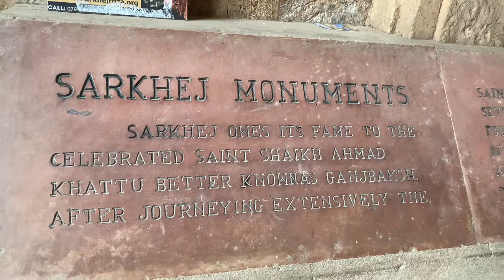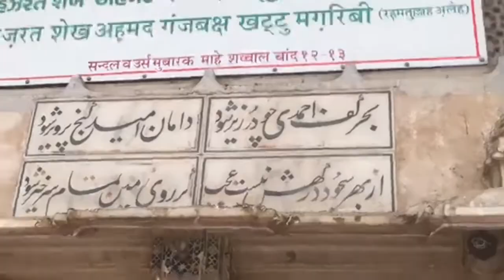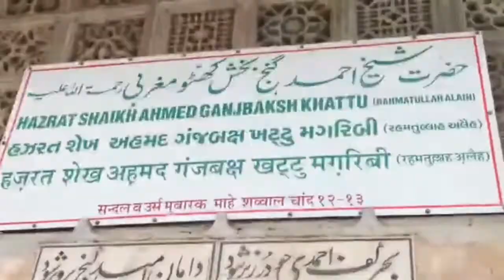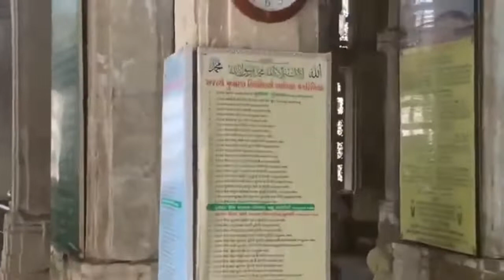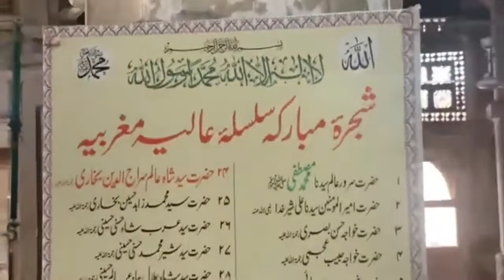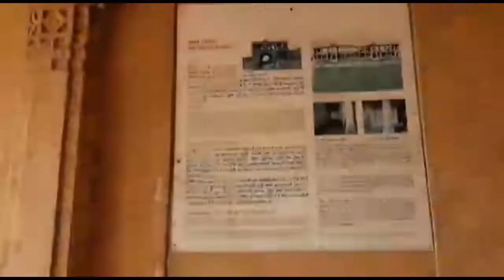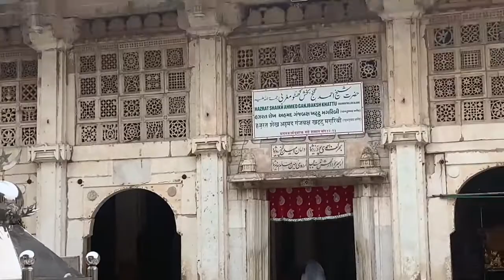Sarkhej Roza | Ahmed Shah Khattu Ganj Baksh Dargah | Exploring Ahmedabad Globetrotter Muslims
The Sufi mystic, Ahmed Khattu "Ganj Baksh" (bestower of wealth) is venerated as a saint even today. Therefore, his commemorative tomb, which is also known as dargah in the local language is of symbolic as well as spiritual value. One of the largest of its kind in Gujarat, one of its sides measures up to 105 ft. Sarkhej Roza is a mosque and tomb complex situated in the village of Makarba, 7 kilometers south-west of Ahmedabad in Gujarat state, India. Although there are several Roza’s across Gujarat, the Sarkhej Roza is the most revered. Sarkhej was once a prominent center of Sufi culture in the country, where influential Sufi Saint Sheikh Ahmed Ganj Baksh lived. It was on the saint's suggestion that Sultan Ahmed Shah set up his capital on the banks of the Sabarmati, a few miles away from Sarkhej.

sarkhej roza ahmedabad,
sarkhej roza ahmedabad history in hindi,
sarkhej roza status,
sarkhej roza pre wedding,
sarkhej roza ahmedabad status,
sarkhej roza dargah,
sarkhej roza history in hindi,
sarkhej roza history,
sarkhej roza history in gujarati,
sarkhej roza sarkhej
Indian Sufi saints
Khawaja moinuddin chishty
Islamic saints
Sufi of India
WaliAllah
Allah ke wali
Dargah in India and Pakistan
Sunni ahle sunnat wal jamat
Sufi kingdom
Tasawwuf kya hai
Haji Ali Dargah
Dawate Islami Ahmedabad
Ilyas Qadri
Ameer e ahlesunnat
Ahmedabad dargah

Ottomans,Ertugrul, Pakistani drama, Pakistani food, Pakistan, Travelers
Muslim mosques, Muslim masjids, Halal Travelers
Muslim travelers, Globetrotter Muslims, American Muslim, British Muslims
Desi food, Konya, Sufism